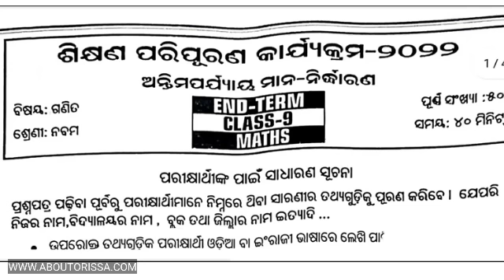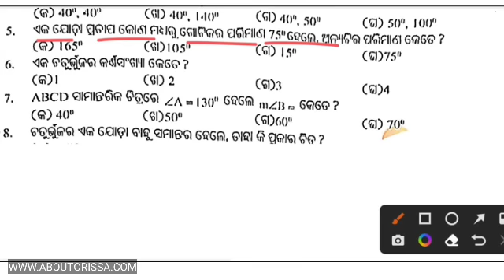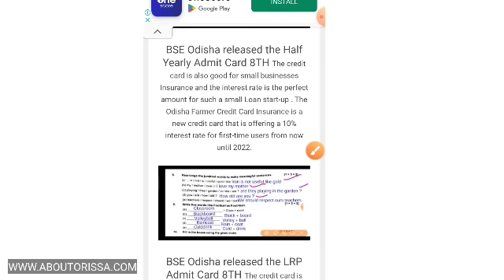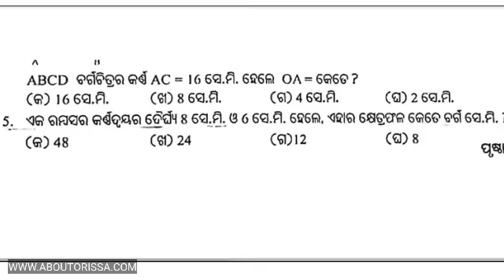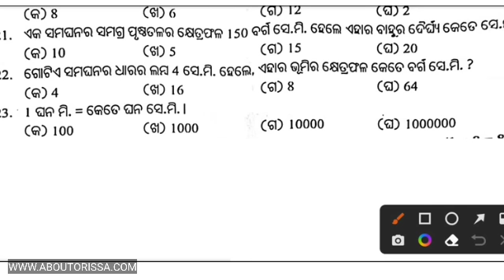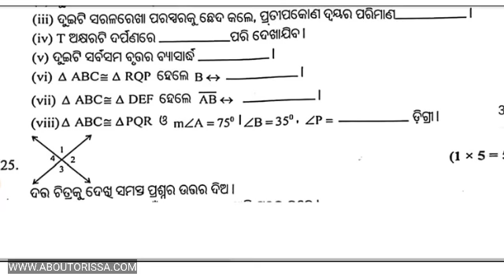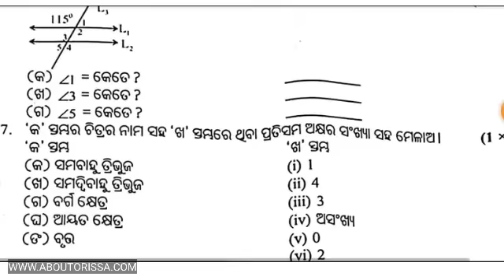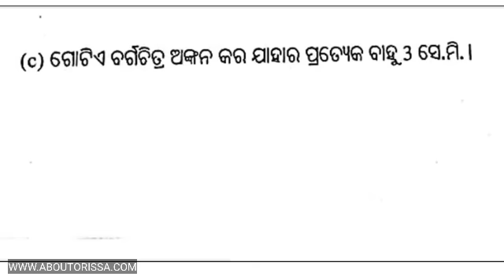End Term LRP Exam 2022 Class 9 Math Real Question Ans | Class 9 LRP Exam End term 9th Class Lrp Ques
9th Class End Term LRP Exam 2022 Math Real Question Paper | Class 9 LRP Exam End term Math Question Paper 2022 | 9 Class LRP End term Exam Question 2022

LRP Exam  9th  Class Endterm Math Question Paper 2022
LRP Exam 9th  Class Endterm  Science Question Paper 2022
LRP Exam 9th Class Endterm Question Paper 2022
LRP Exam 6th Class Endterm Question Paper 2022 Science
LRP Exam 5th Class Endterm Question Paper 2022

0:00 7th Class Lrp Midterm Exam Question Paper 2022
0:40 Lrp Endterm Real Exam Question Paper 2022
7:30 7th Class Math Real LRP Question Ans 2022